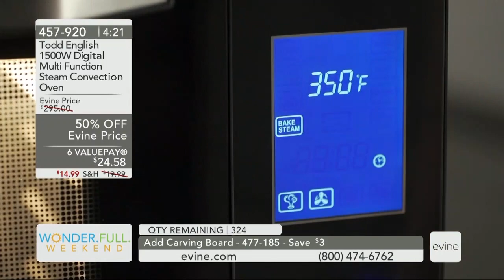Todd English Multi Function Steam Convection Oven